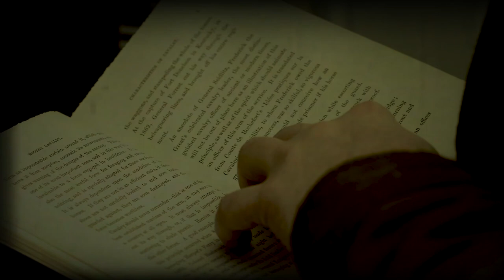The legend of Sleepy Hollow, the headless horseman 🌜 The Grim Reader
This is the legend of Sleepy Hollow, the headless horseman, a mythological creature that resembles a horse risen from hell. Is one of the most famous American stories in the whole world, and well remembered in times of Halloween, All Saints Day and Day of the dead.

This apparition of a ghost mounted on a horse in the middle of the woods has terrified many for centuries, especially travelers who traverse the roads of America at night. It has
 come to have its own versions in Central American countries like Mexico and
 Guatemala, and even further south in places like Colombia and Venezuela.

** Do not forget to tell us what you think about the video!